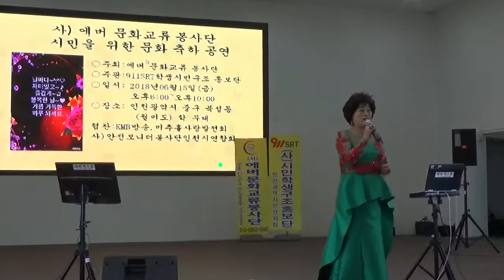가수 이연숙[당신은 죄없어요/타이틀곡]에버문화교류봉사단2018/06/15